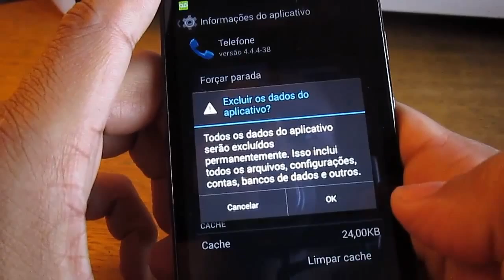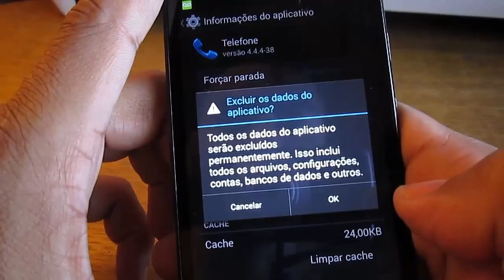Removendo ícone de notificação de correio de voz no Android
Obrigado por estar aqui e até o próximo vídeo! .